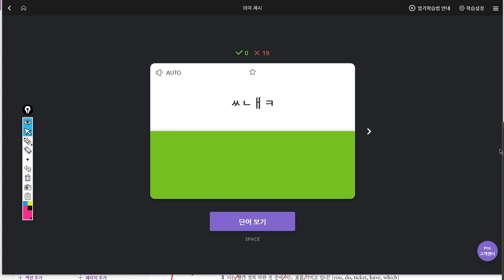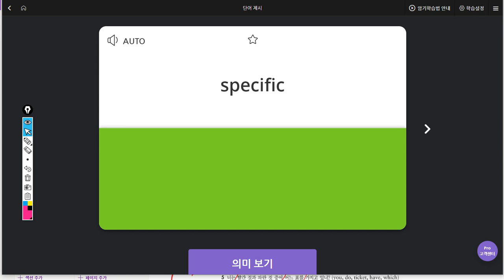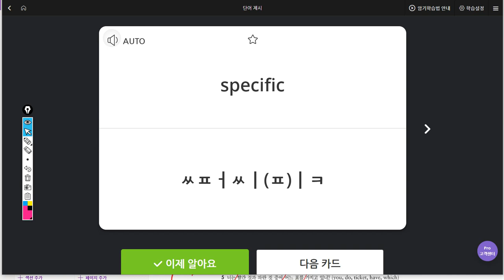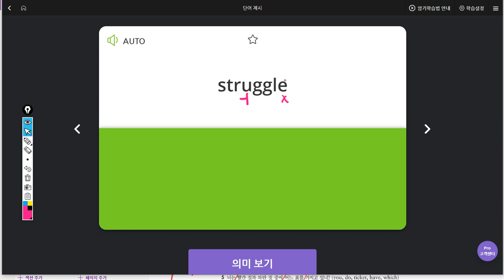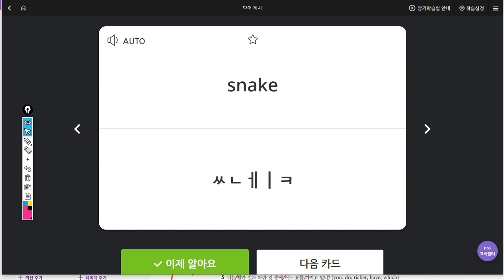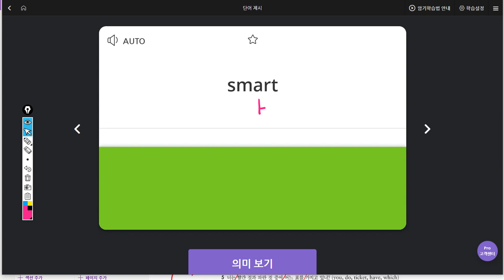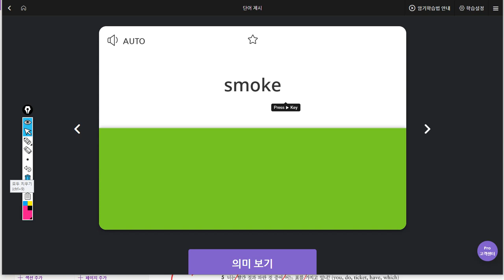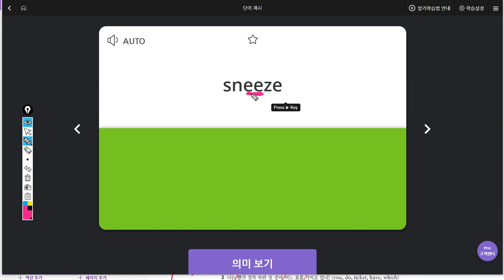문자민 2019 07 17 일대일